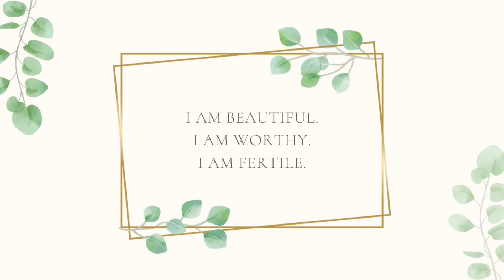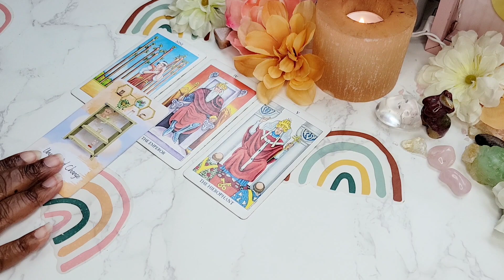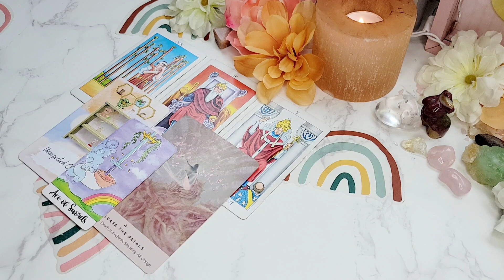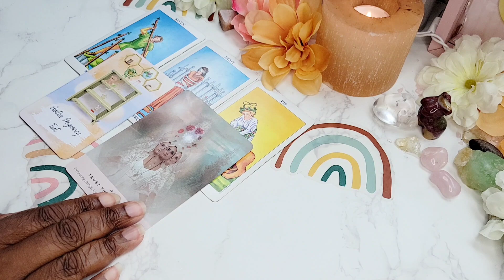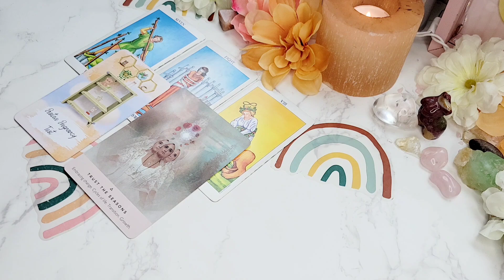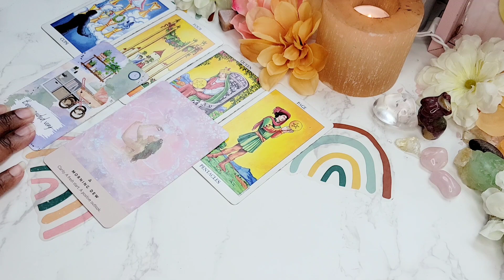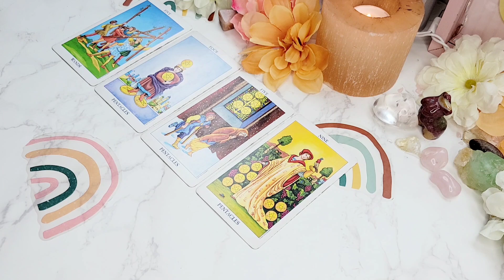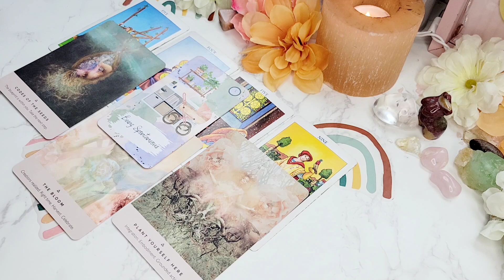🤰🏼👶🏼✨️🍼Are You Currently Pregnant? or Will You Soon Be? 🍼✨️🤰🏾👶🏾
Click this link to join the baby dust community ✨️& be entered to win a free reading with me every month

✨️TIMESTAMPS✨️

0:12 Pile Selection
1:47 Pile 1
13:21 Pile 2
25:23 Pile 3
34:25 Pile 4

Join our Baby Dust Membership &

💜be entered to win a free Fertility reading every month +
💖Choose what My next reading will be about through a member only poll
💙 Receive a fertility blessing from me on every video - new blessing weekly
💜guaranteed reply whenever you comment on a video

💜✨️Follow Me ✨️💜
TikTok: My Fertility Goddess
Facebook: My Fertility Goddess